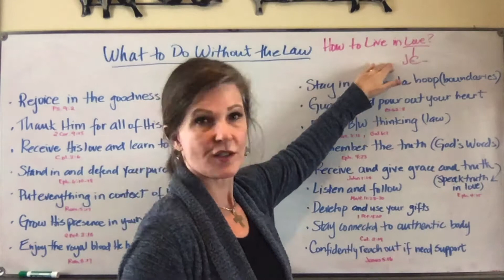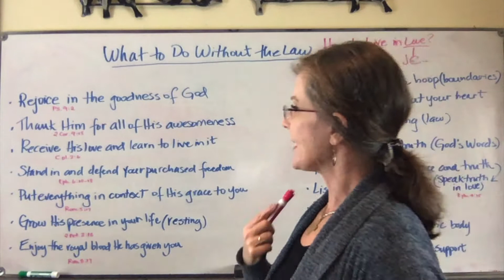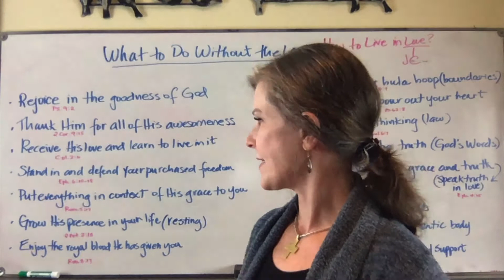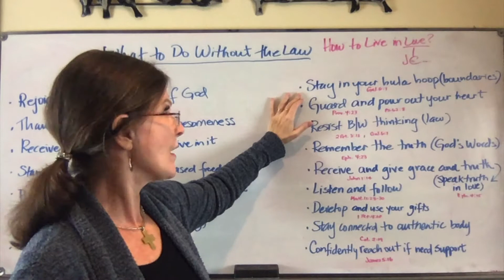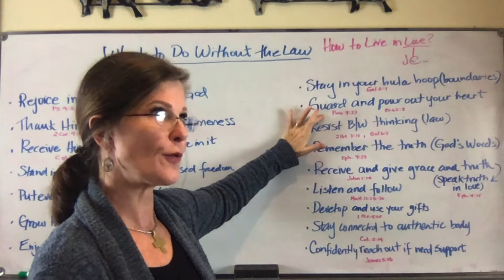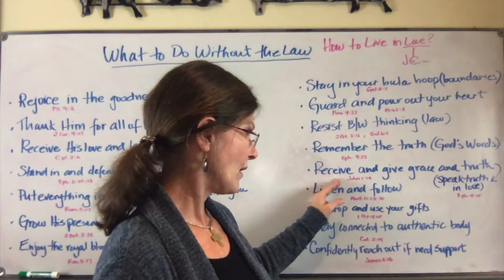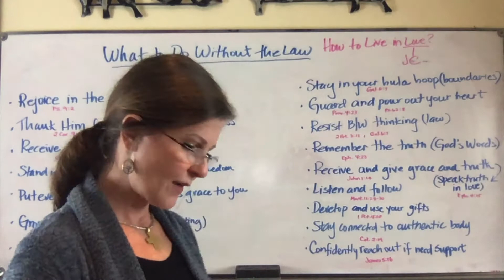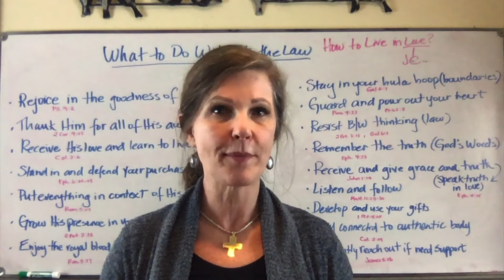What to Do Without the Law?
What do we do without the law? How do we live without the law? Great questions! Let's look at the Biblical answers.